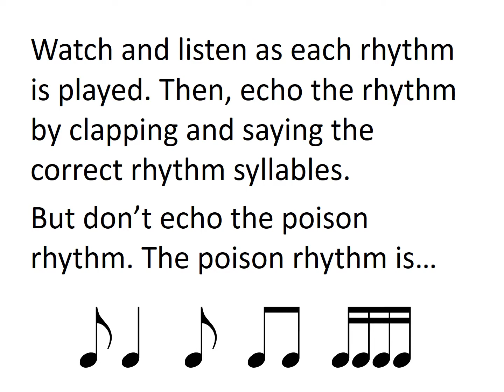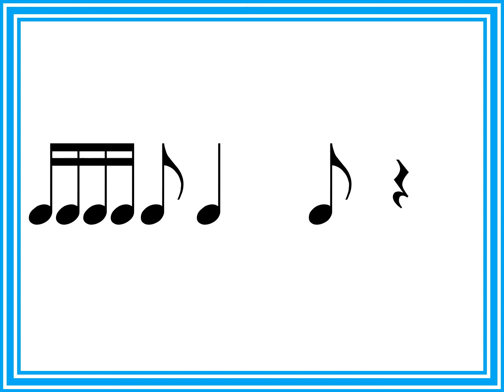Poison Rhythm ti Ta ti 1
Don't clap the Poison Rhythm!